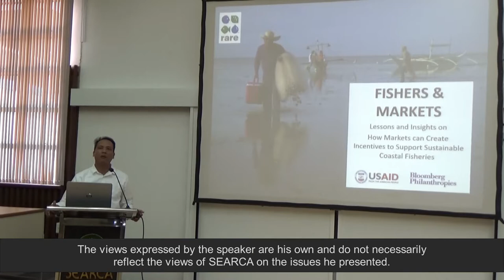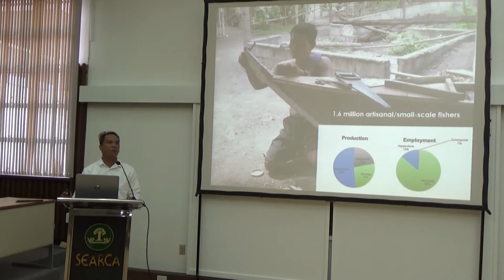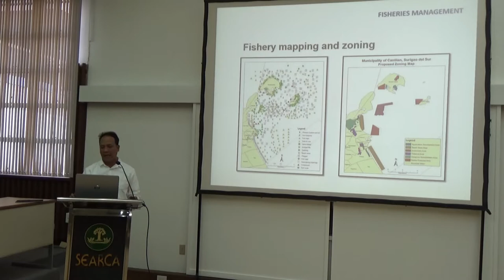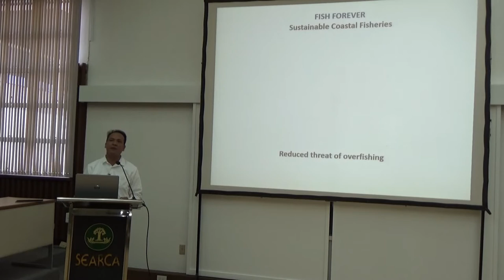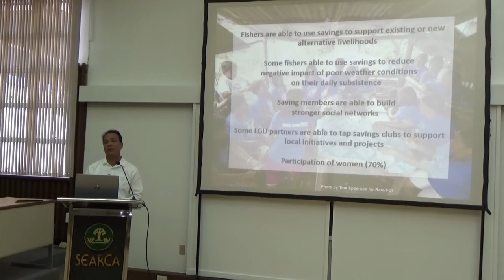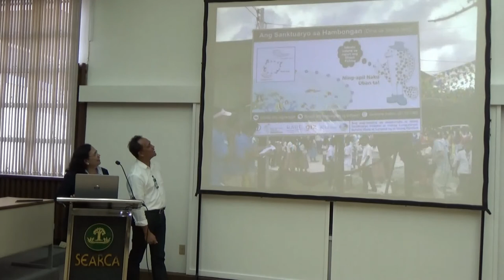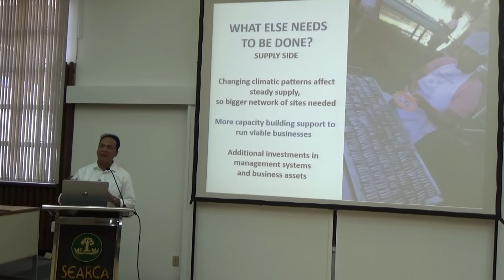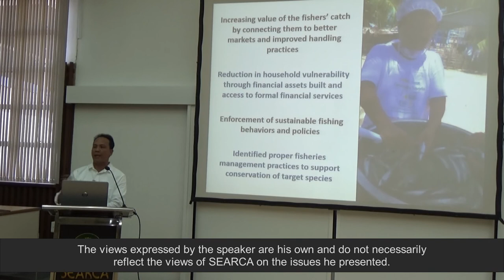How to Teach Fishers to Fish for Life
"How to Teach Fishers to Fish for Life: Lessons Learned from Leveraging Market Incentives to Build Economic Resilience of Selected Coastal Towns in the Philippines" by Mr. Cris Lomboy, Director of Markets and Enterprise of Rare Philippines